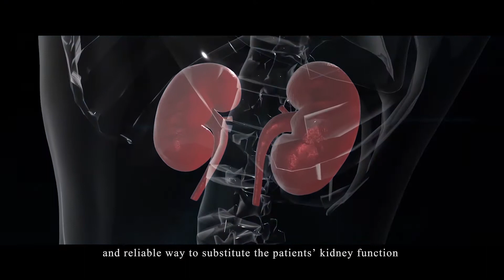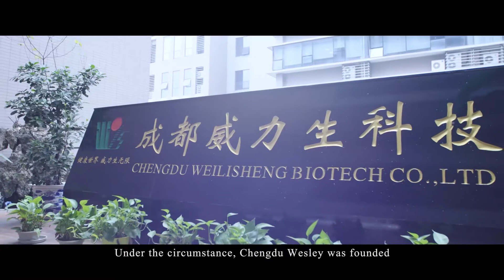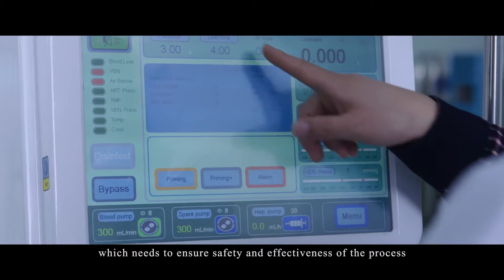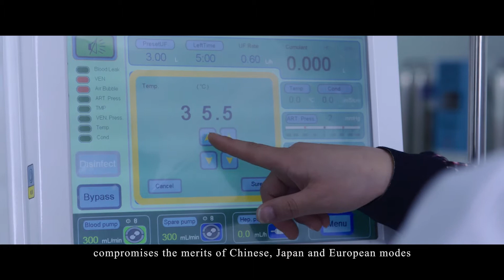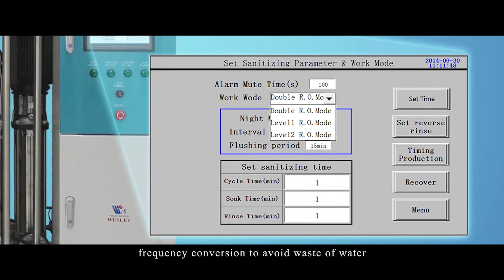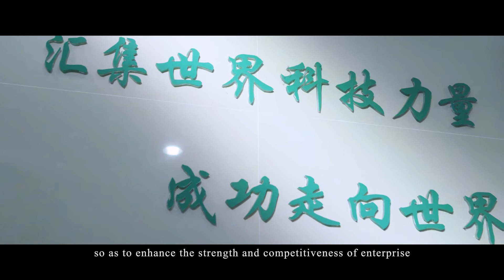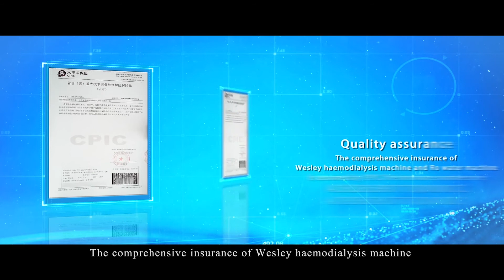Chengdu Wesley in China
Specialized manufacturer of haemodialysis devices